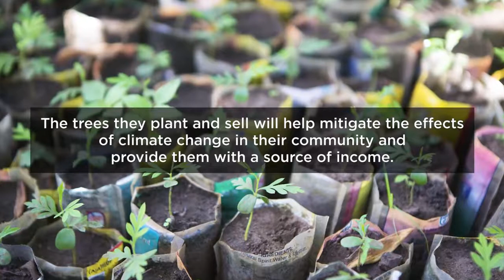Ugandan Women Mobilize for Climate Resilience